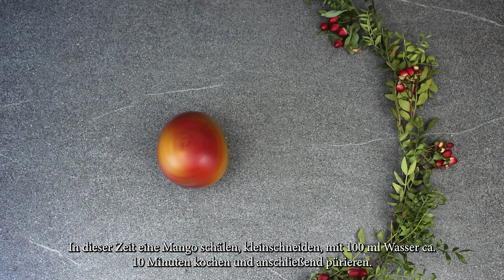Schnelle Gesunde Rezepte ohne Zucker! Diese Mango-Blaubeer-Törtchen müsst ihr probiert haben!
Schnelle gesunde Rezepte bieten eine einfache Möglichkeit, sich ausgewogen zu ernähren. Mit frischen Zutaten und wenig Zubereitungszeit lassen sich köstliche Gerichte zubereiten, die reich an Nährstoffen sind. Diese Rezepte sind ideal für Menschen mit einem aktiven Lebensstil oder wenig Zeit zum Kochen.

Diese Mango-Blaubeer-Törtchen ohne Zucker sind eine leckere Alternative zu traditionellen Desserts. Die Törtchen sind süß und fruchtig, aber ohne zugesetzten Zucker. Durch die Verwendung von natürlicher Süße aus Früchten sind sie nicht nur gesünder, sondern auch erfrischend und voller Geschmack.

Zutaten für den Teig für 4 Törtchen:
- 3 Eier
- 2 Äpfel
- 70 ml Milch
- 150 g Dinkelmehl
- 80 g Mandelblättchen
- 1 Päckchen Backpulver
- 120 g Blaubeeren
- 3 Esslöffel Kakao

Zutaten für den Mango-Pudding:
- 1 Mango
- 100 ml Wasser
- 1 Packung Vanille-Pudding-Pulver
- 3 Teelöffel Speisestärke
- 400 ml Milch

Guten Appetit meine Lieben, lasst es euch schmecken ❤️

Schreibt mir gerne in die Kommentare, wie euch das Rezept gefallen hat!

Teilt gerne das Rezept mit Familie und Freunden! ❤️